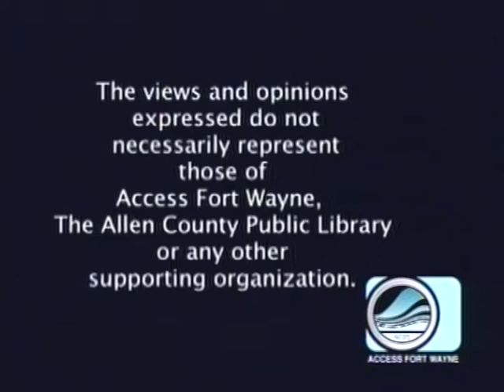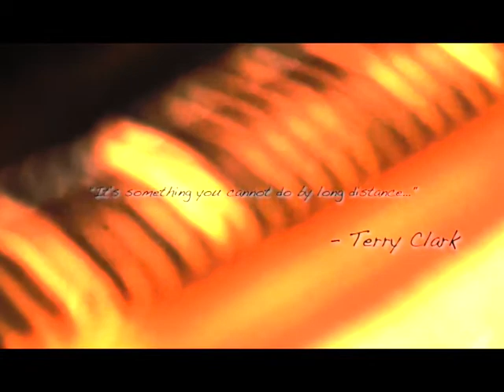Patty's Page - Guest: Gospel Singer Terry Clark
Patty interviews Christian singer Terry Clark. He was a pioneer in the Jesus Movement genre and involved with the popular Maranatha! Music as lead singer in over 65 of their songs. We got to know him and Nancy when we lived in California.